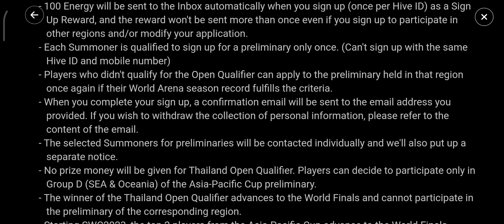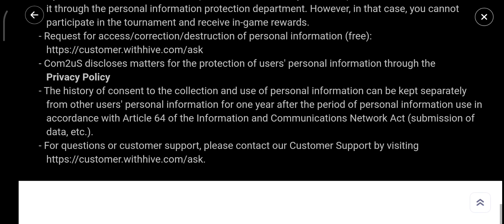🏆[Info] World Arena Championship 2023 Sign-Up GO (9th Anniversary)🏆 - Summoners War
Minggu 11st June 2023, Pukul 15:31am (TST)
Senin 19th June 2023, Pukul 16:59am (TST)

Greeting from Com2uS!

Go to Brand Site                               View Tournament Rules

■ Sign Up Period
Jun. 1st - Jun. 19th 12am PDT

■ SWC2023 Schedule
August - November

** Please check the branded website for more details.

SIGN-UP REWARD
The item will be sent to the Inbox when you sign up. (Once per ID)

SWC2023 World Finals Host Region Advantage Notice

※ Please check the SWC2023 tournament notice for more details.

Sign Up to Participate
Select Tournament

Summoner Name (Select the account you'll be participating with)

◆ Name
First Name

◆ Last Name
Region of Residence

Mobile Phone Number (Numbers only)
I agree to all the terms below.

View Tournament Rules
[Required] Participants must be at least 16 years old.

Do you meet this requirement?
[Required] You can only sign up for one Cup/ preliminary.

[Required] If you advance to the Regional Cup and/or World Finals, you must attend the offline tournament and traveling abroad may be required. Do you agree?

※ Excluding cases where traveling is restricted due to national policies, disaster issues, etc.
[Required] I agree to the Privacy Policy.

[Privacy Policy]
For this event, Com2uS will be collecting the personal information listed below in order to proceed with the event.

- Purpose & Usage: ‹Summoners War: Sky Arena› World Arena Championship participant identification, confirmation and guide of attendance and payment of in-game rewards

Thank!🙏

※ Please Read
- You can submit and modify the application from Jun. 1st (when the page opens) to Jun. 19th 12am PDT.

- 100 Energy will be sent to the Inbox automatically when you sign up (once per Hive ID) as a Sign Up Reward, and the reward won't be sent more than once even if you sign up to participate in other regions and/or modify your application.

- Each Summoner is qualified to sign up for a preliminary only once. (Can't sign up with the same Hive ID and mobile number)

- Players who didn't qualify for the Open Qualifier can apply to the preliminary held in that region once again if their World Arena season record fulfills the criteria.

If you wish to withdraw the collection of personal information, please refer to the content of the email.

- The selected Summoners for preliminaries will be contacted individually and we'll also put up a separate notice.

- No prize money will be given for Thailand Open Qualifier. Players can decide to participate only in Group D (SEA & Oceania) of the Asia-Pacific Cup preliminary.

- The winner of the Thailand Open Qualifier advances to the World Finals and cannot participate in the preliminary of the corresponding region.

- Please note that you agree to the tournament rules provided by Com2uS when you sign up.

- Please select the Cup and preliminary region carefully because you won't be able to change it after the sign up period ends.

- For Asia-Pacific Cup's preliminary tournament, the regions you're participating for may change according to the region you reside in and/or your nationality.

- If you are unable to travel due to national policies, disasters or similar issues, you can participate in the tournament online.

- Please note that entering incorrect information or participating in this tournament through unauthorized methods may result in a cancellation of your participation or prize.

- Summoners caught using an illegal program or any other programs unauthorized by the organizer will be disqualified immediately.

- Summoners who have experienced social controversy within the game or related communities may be restricted from participating in the tournament or may not be able to receive the prize.

- The content of the tournament may change due to the unforeseen circumstances by the organizer.

- If you wish to withdraw consented personal information, you can request to view, correct, or delete it through the personal information protection department. However, in that case, you cannot participate in the tournament and receive in-game rewards.

- The history of consent to the collection and use of personal information can be kept separately from other users' personal information for one year after the period of personal information use in accordance with Article 64 of the Information and Communications Network Act (submission of data, etc.).

- For questions or customer support, please contact our Customer Support by visiting